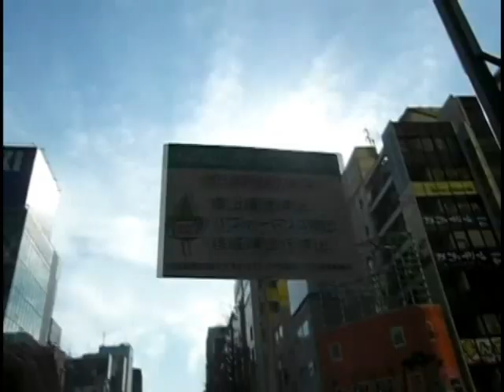Akihabara "Pedestrian Heaven" 秋葉原歩行者天国 2011/1/23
After two years of oppression, the downtrodden set foot on the Streets of Fire once again.  Alas, will freedom come at a price?  We feel the wrath of the Fun Police out on the prowl in full force and emerge (almost) unscathed!

Remember kids: Cartoons are evil.

失われた青春を取りもどすべく、外人軍団が再び秋葉原のアスファルトを踏み出す。しかし、権威主義者の圧力に耐えられるか。果たして、我々の運命は？！